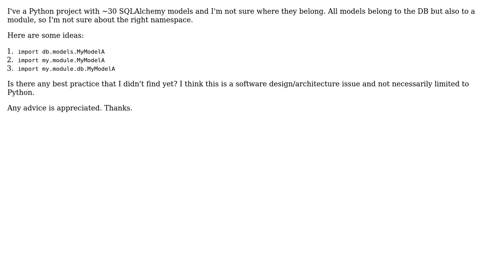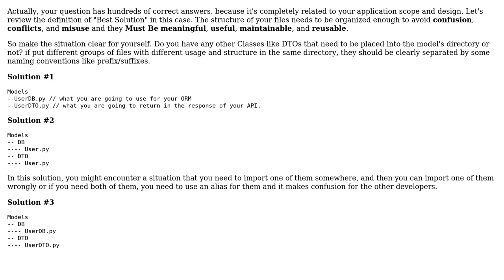Best practice: keep DB models in one file or split into modules?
With thanks & praise to God, and with thanks to the many people who have made this project possible! | Content (except music & images) licensed under CC BY-SA | Music | Images & others | With thanks to user Soroosh Khodami user Mr. B. and the Stack Exchange Network Trademarks are property of their respective owners. You are responsible for your own actions.